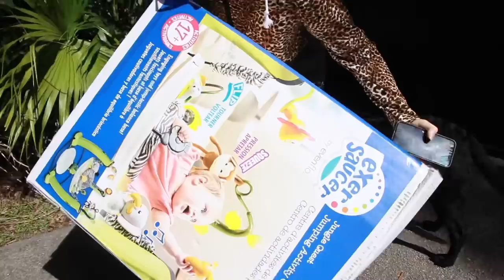CHIMP BABY gets a NEW TOY !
Exercise and Enrichment for Baby Angada!!!